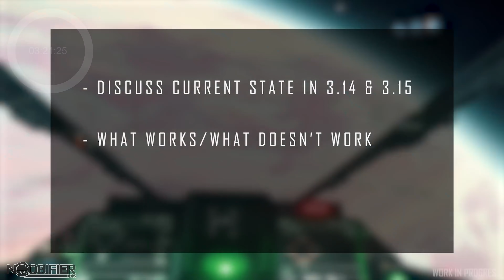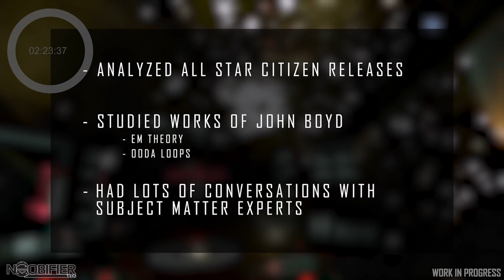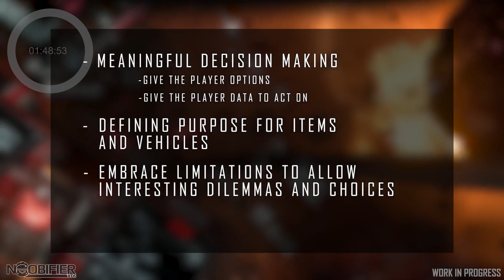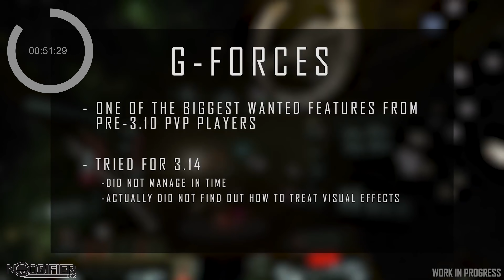SPACE COMBAT TEAM - Inside Star Citizen 3min 27sec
Join 1337 DISCORD For Free NOW!

Star Citizen aims to span multiple video game types by combining space trading, space combat and shooter elements, in a first person massively multiplayer online game. Numerous content creators cover the ongoing situation to keep you informed and up to day. As an early backer and tester, you need to be ready for its quirks but you can also witness the game evolve.